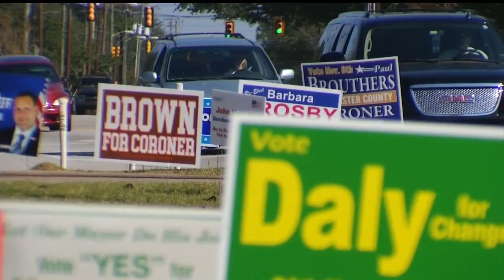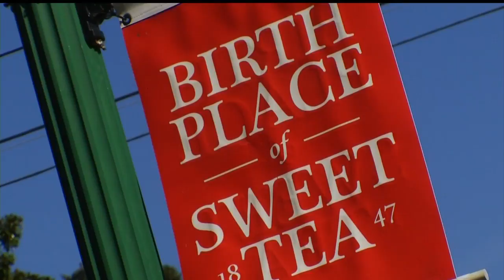The small town vote: Summerville